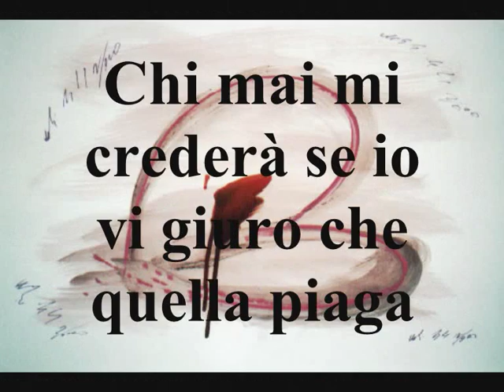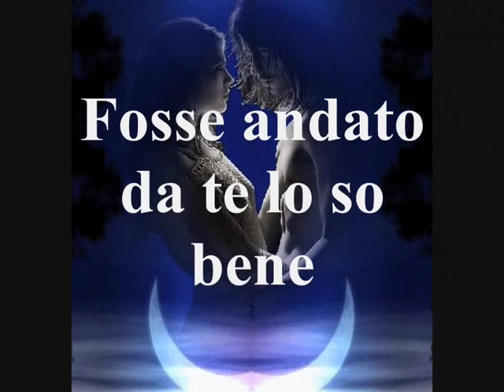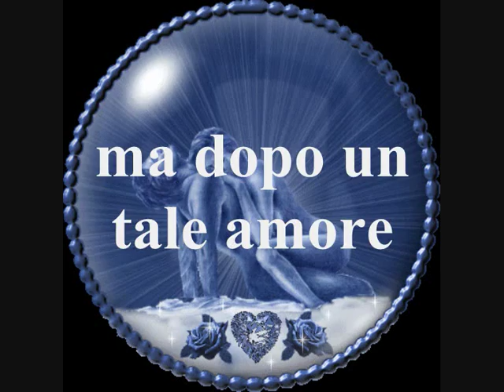Il cuore infranto di John Donne